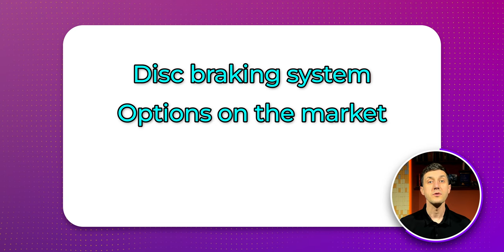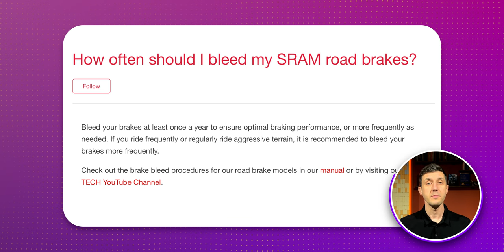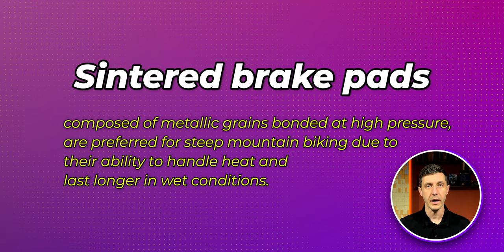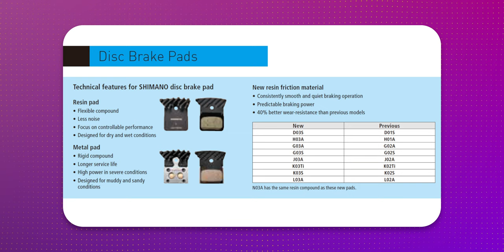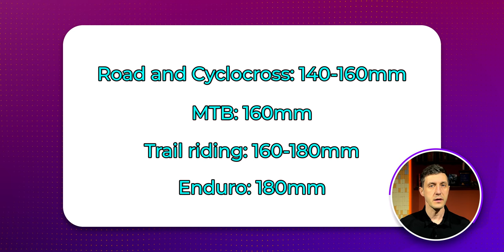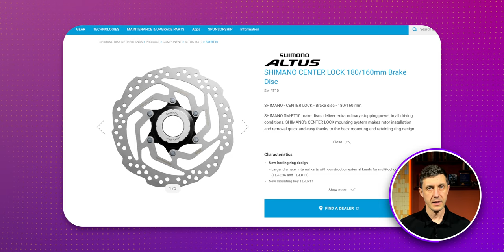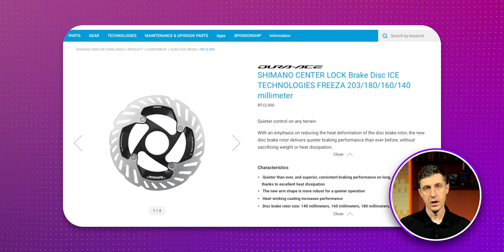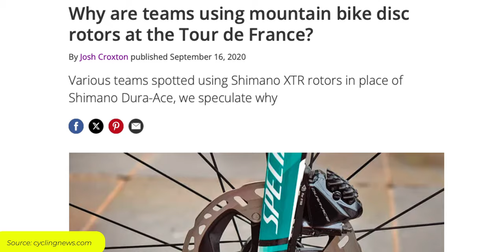I Will NEVER Use This Disc Rotor Again!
I never understood the differences between rotors and the importance of good brakes. I always believed that if I have disc brake rotors, I am safe. Although Shimano and SRAM offer many choices for disc brakes, road cycling and also for MTB, I didn't know what to choose.
Till now!
Now I know that I can use XTR rotors on my road bike and it will work. Even PRO riders were using XTR rotors on their road super fancy bicycles during the Tour de France.

➤Besides cycling I also like coffee. Espresso, to be precise.
So, if you consider buying me a coffee, I will use the energy boost to make more videos like this one.

Products that I bought, test and recommend:
➤Bike Saddle
➤Bike Stem Carbon Computer Mount Garmin/Wahoo/Bryton
➤TPU Ultralight Bike Inner Tube

➤Songs used in this video:
Music from Uppbeat (free for Creators!)